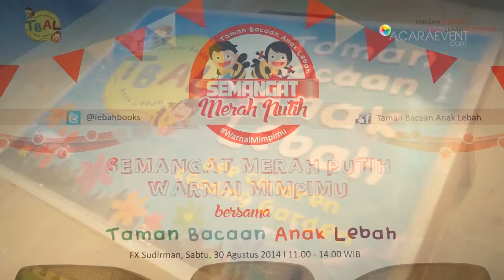Taman Bacaan Anak Lebah mempersembahkan "Semangat Merah Putih" Warnai Mimpimu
Kegiatan ‘Semangat Merah Putih: Warnai Mimpimu bersama Taman Bacaan Anak Lebah’, yang diselenggarakan pada tanggal 30 Agustus 2014 kemarin, di F3 FX Sudirman Jakarta, pukul 11.00 – 14.00 WIB ini mengundang anak-anak Panti Asuhan Bina Umat, serta diisi dengan kegiatan lomba menggambar dan mewarnai, dongeng oleh Poetri Soehendro, serta donasi buku cerita anak dan tunai yang akan didistribusikan untuk anak-anak Indonesia bagian timur.

Warnai Mimpimu (WarnaiMimpimu) menjadi tema yang diangkat dengan maksud mengajak anak-anak Indonesia untuk menghidupkan mimpi-mimpinya dengan imajinasi dan kreatifitas, karena Taman Bacaan Anak Lebah menyadari, bahwa imajinasi dan kreatifitas bisa menjadi salah satu bagian penting dalam upaya menciptakan generasi berkualitas. Imajinasi menjadi dasar penciptaan gagasan-gagasan hidup, dan kreatifitas menjadi salah satu upaya perwujudan gagasan-gagasan tersebut.

Selain berfokus pada imajinasi dan kreatifitas anak, Taman Bacaan Anak Lebah, dalam kegiatan kali ini, juga mengajak masyarakat untuk turut peduli pada minat baca anak-anak. Data dari UNESCO pada tahun 2011 menyatakan bahwa indeks minat baca di Indonesia hanya 0,001. Artinya, dari seribu (1000) penduduk, hanya satu orang yang memiliki minat baca. Sementara berdasarkan data yang dilansir Organisasi Pengembangan Kerjasama Ekonomi (OECD) pada 2009, budaya baca masyarakat Indonesia menempati posisi terendah dari 52 negara di kawasan Asia Timur. Pada tahun 2006, data Badan Pusat Statistik menunjukan bahwa masyarakat Indonesia belum menjadikan kegiatan membaca sebagai sumber utama mendapatkan informasi. Masyarakat lebih memilih menonton televisi (85,9%), mendengarkan radio (40,3%) daripada membaca koran (23,5%).

Pelbagai kegiatan telah kami buat, agar kesadaran masyarakat akan pentingnya minat baca buku terbangun, sehingga kedepannya, Indonesia memiliki generasi dengan bekal kecerdasan memadai dalam menghadapi tantangan zaman. Dengan semangat tersebut, WarnaiMimpimu juga diisi dengan pengumpulan donasi buku cerita anak yang akan disalurkan ke delapan belas (18) titik TBAL di Lombok, Wakatobi dan Maluku (Ambon, Pulau Saparua, Pulau Seram dan Pulau Fordata) di mana akses buku bacaan anak-anak yang sesuai dengan usia mereka sangat terbatas di wilayah tersebut.

Bagi yang ingin berdonasi buku atau tunai, selain pada saat kegiatan WarnaiMimpimu, dapat dikirim ke kantor sekretariat TBAL. Donasi tunai dananya akan digunakan untuk pembelian buku cerita anak-anak dan menunjang keberlangsungan aktivitas TBAL di Indonesia Timur. Informasi lengkap mengenai mekanisme partisipasi dapat dilihat pada situs dan facebook Taman Bacaan Anak Lebah.